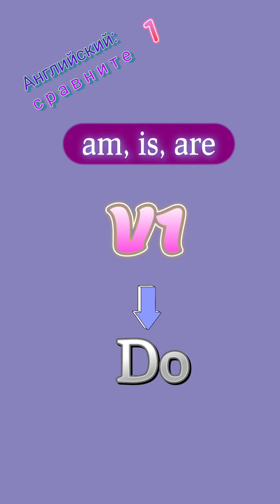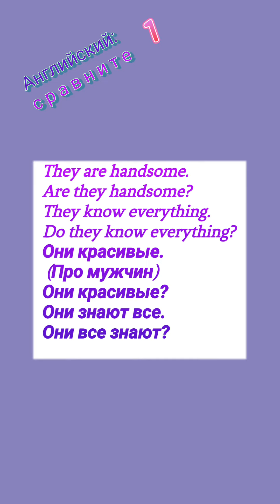17 мая 2023 г.